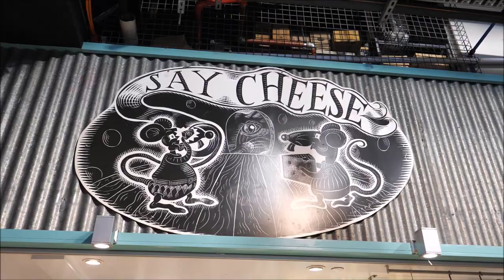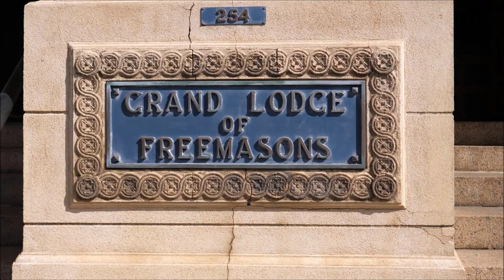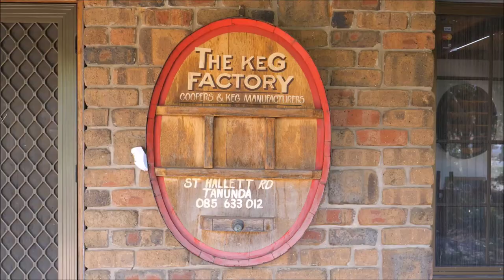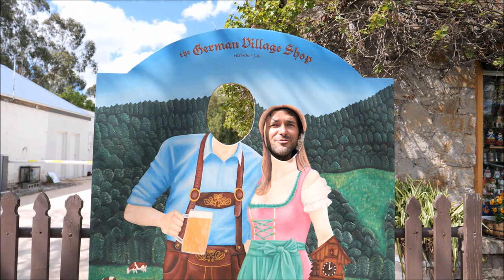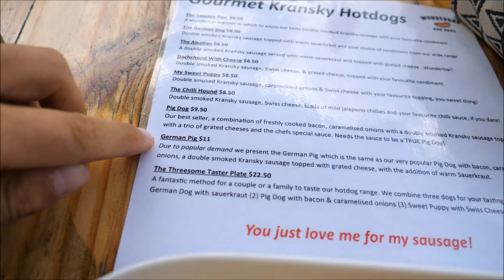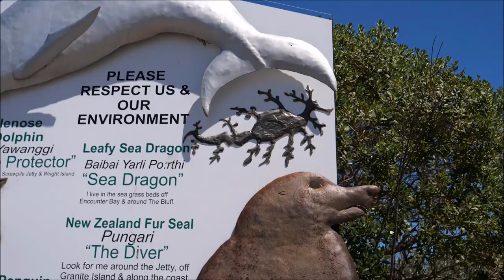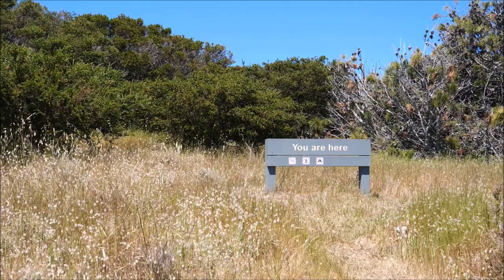Dookoła AUSTRALII |Etap12/21| Adelajda i potwory z okolicy | Dobrze Pojechane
Australia. Adelajda. Dolina Barossa. Jak się robi beczki? Wyspa Grafitowa. niemiecka wioska w Australii. Scynk krótkoogonowy. Czarne łabędzie. Rzeka Murray. Buniyp. Robactwo w Australii.

0:00 Centrum Adelajdy
2:15 Winnice w dolinie Barossa
5:10 Jak się robi beczki z drewna
8:00 Niemieckie miasteczko w Australii
10:00 Znalezione w silniku
10:58 Granite Island i scynki krótkoogonowe
13:55 Potwory z okolicy
15:45 Czarne łabędzie i klasyczne parowce

Po długiej podróży przez pustkowia Nullarboru, które wspólnie przeżywaliśmy w poprzednim odcinku, docieramy do Australii Południowej oraz stolicy stanu Adelaidy. Zwiedzanie miasta nie zajmuje nam dużo czasu i ruszamy w najbliższe okolice do słynnej z winnic Doliny Barossa. Tu korzystamy z okazji i poza winnicami odwiedzamy manufakturę produkującą beczki na wino.
Dalej nasza trasa prowadzi nas przez niemiecką wioskę, gdzie próbujemy nietypowych dań, na Wyspę Grafitową, gdzie spotykamy dobrze nam już znanego Scynka (mnóstwo Scynków !)
Wyspa malutka, więc wizyta krótka :) Docieramy nad największą rzekę w Australii, czyli Rzekę Murray, a w niej...mieszka potwór !